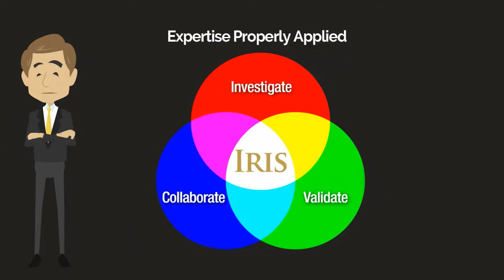Iris and The Hit TV Series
Archimedia Iris is a desktop collaboration suite that accelerates file based media production and distribution. If you work in a media organization, you will want everyone to have this product on their desktop.